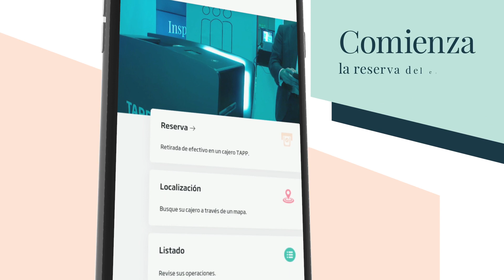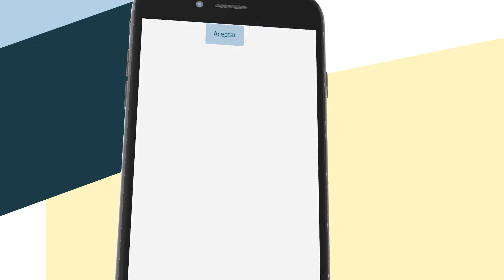TAPP, Solución de Banca móvil de Minsait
En Minsait queremos incrementar la seguridad y agilidad en el retiro de efectivo en cajeros automáticos. Nuestra solución TAPP fusiona los canales de banca móvil y autoservicio para entregar, en menos de cinco segundos y sin contacto físico con el dispositivo electrónico, el dinero solicitado por los clientes de las entidades financieras.